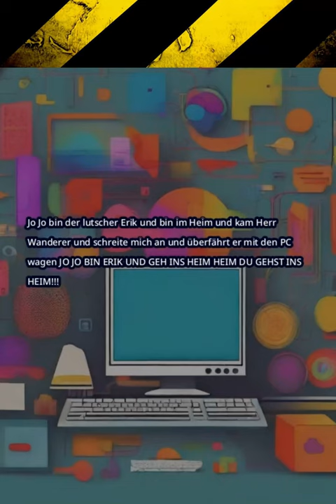Erik Part II - Offizieller Teaser Trailer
❗Dieser Inhalt im Video ist alles frei erfunden ❗

Also es soll keine Personen beleidigen